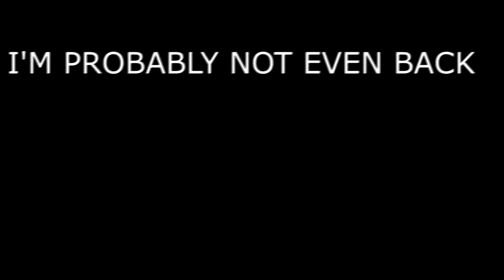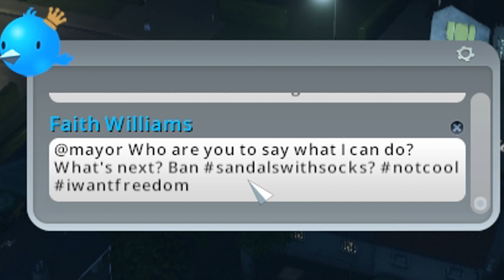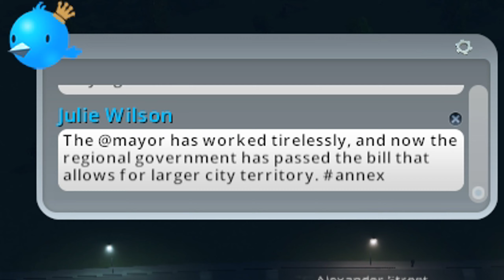cities skylines but the disaster frequency is on maximum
Use code "BucketFN" in the fortnite item shop